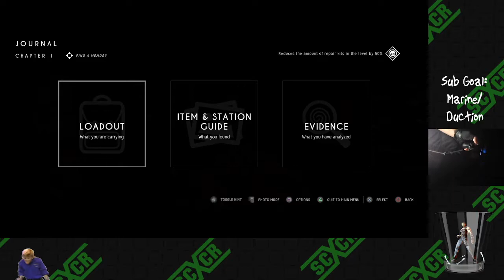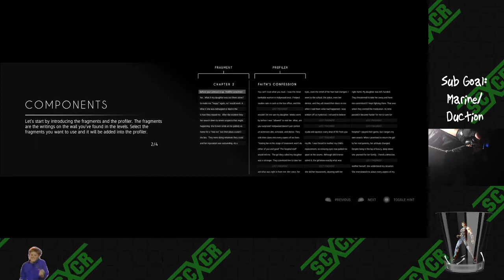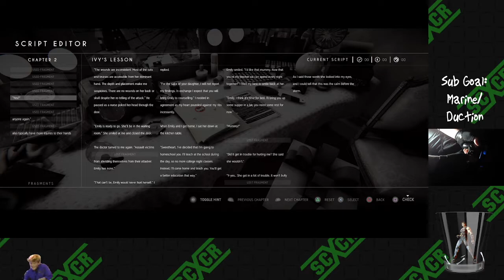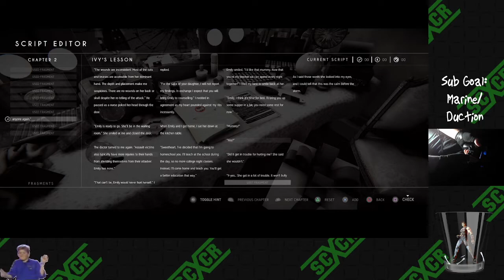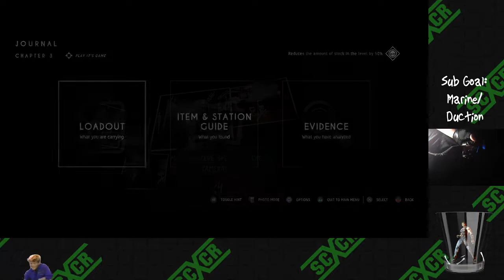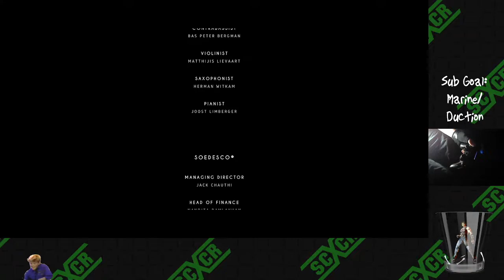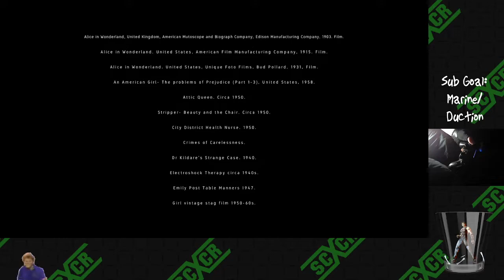It Came from GameFly - Dollhouse in the Middle of Our Street (11-27-2021)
It was a day like any other, except it was not a day like any other. Or something like that.